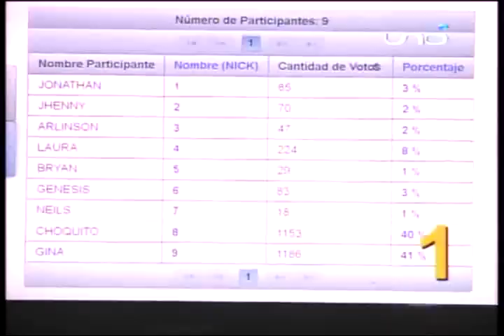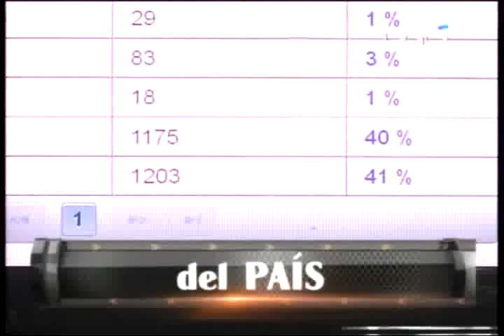GINA CONSIGUE LA INMUNIDAD GRACIAS AL PUBLICO Y SALVA A YENI DE IR AL DUELO